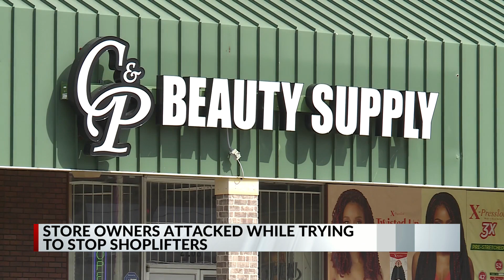Police: Store owners attacked while trying to stop shoplifters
Police are looking for several accused shoplifters after a scary incident at C & P Beauty Supply on Lamar Avenue.